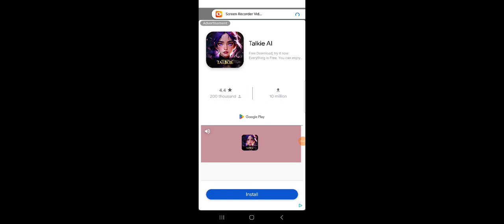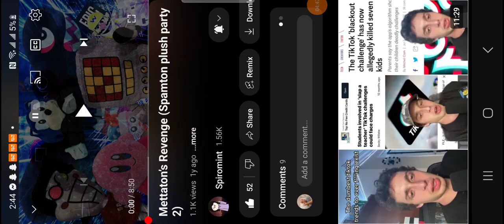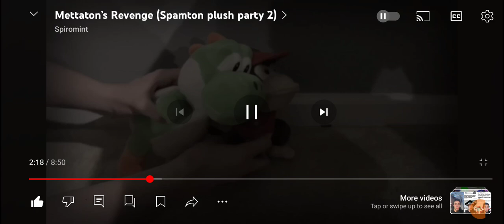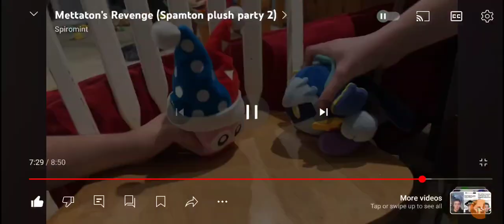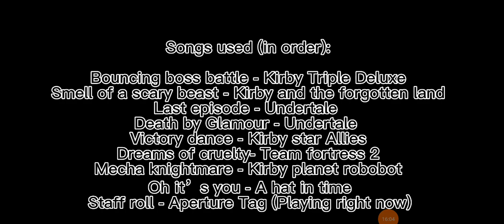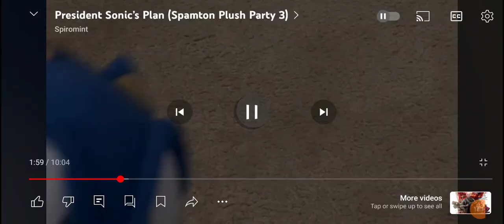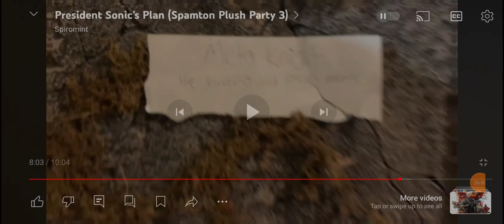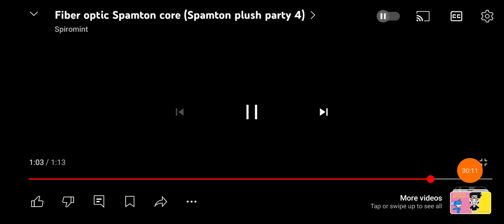Reacting to spamton party for no reason